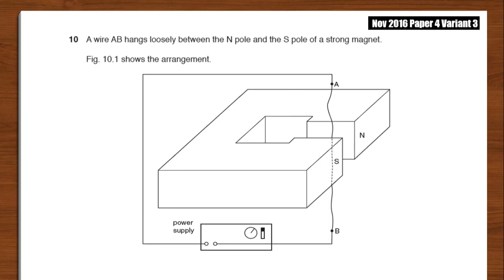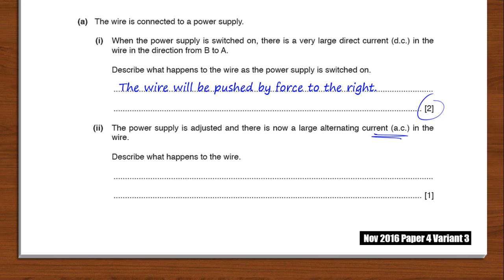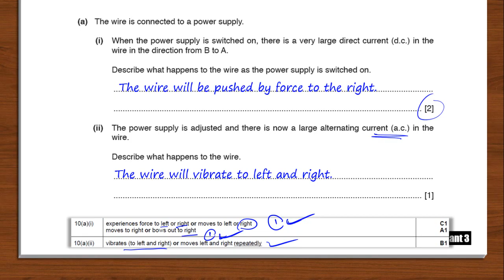2016 Nov P4 V3 q10 a